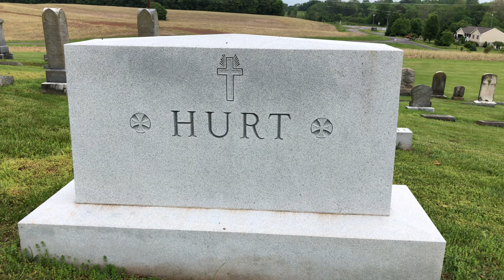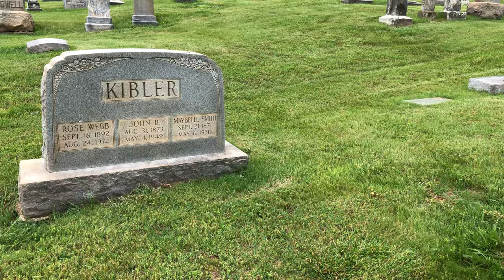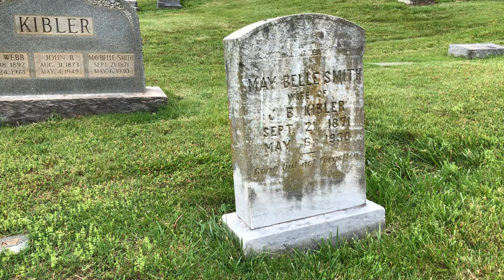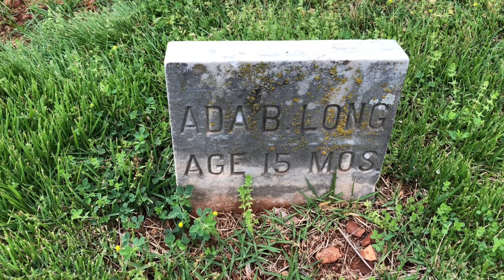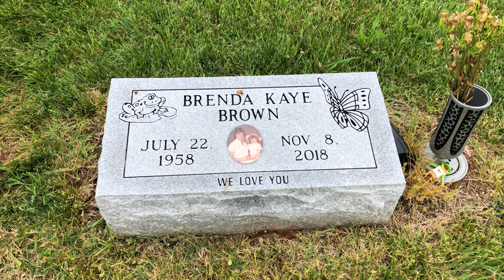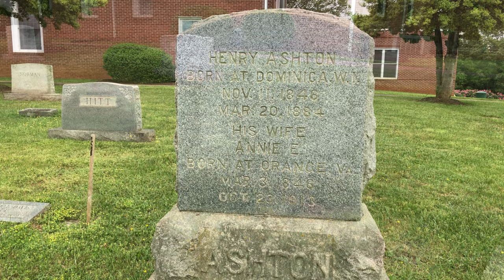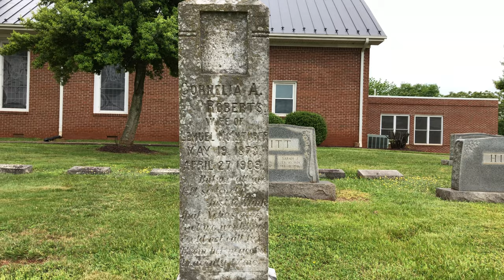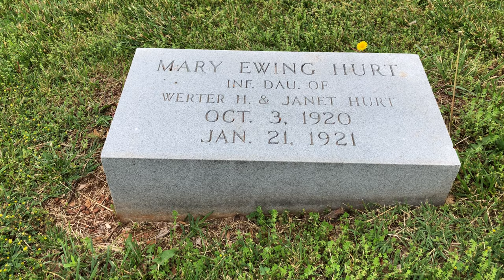Stevensburg Baptist Church Cemetery - Stevensburg, VA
Stevensburg Baptist Church Cemetery is a well-maintained cemetery located on York Road in Stevensburg, Culpeper County, Virginia. Over 235 people are buried here. Visited and filmed May 24, 2020.